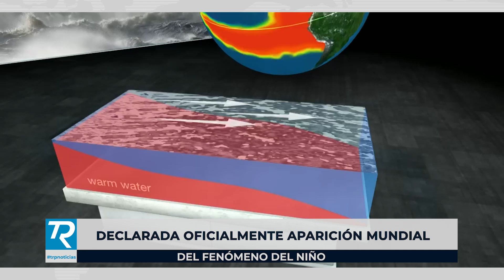COMPACTO TRP NOTICIAS MARTES 04 DE JULIO 2023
1.-- Policía de Portuguesa inició operativos de seguridad nocturnos en Guanare.

2.-Trasplantan árboles para iniciar remodelación de la redoma Mamanico en Acarigua .

3- Alcaldía de Guanarito tiene 4 semanas sin recibir gasoil.

4.- Declarada oficialmente aparición mundial del fenómeno del niño.

5.- Selección de Venezuela superó a Cuba en la FIBA americup 2023